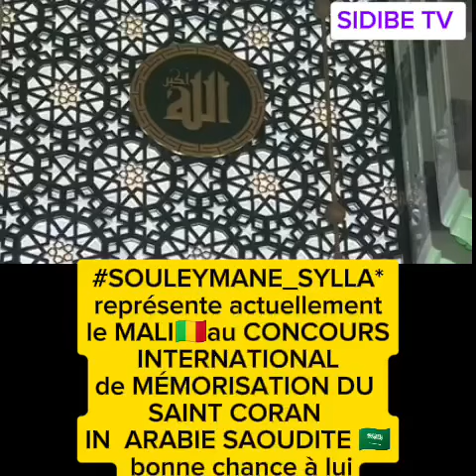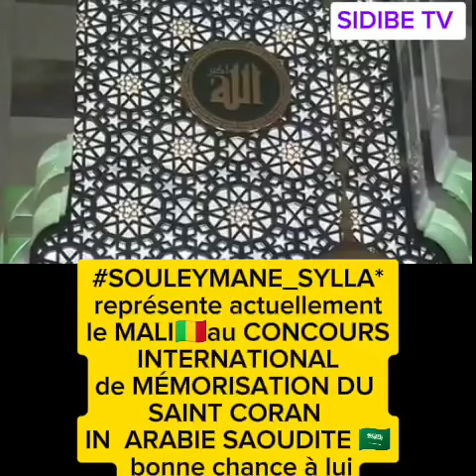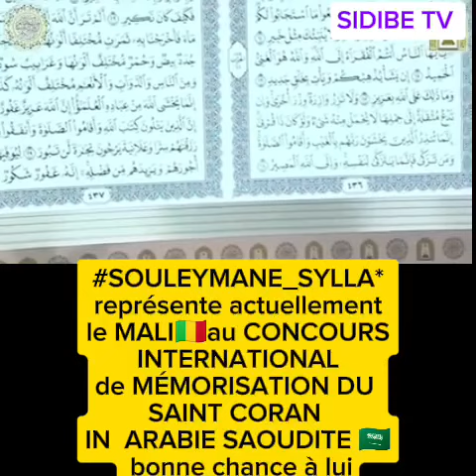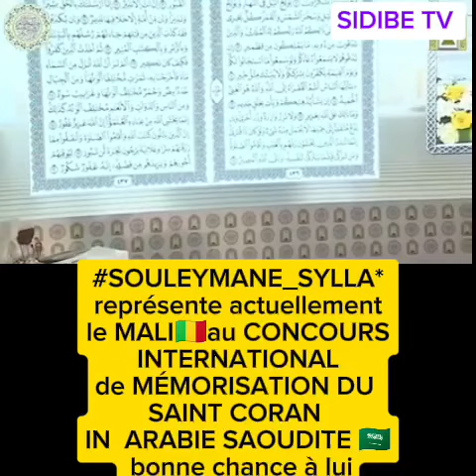Souleymane Sylla représente le Mali au concours international de Coran en Arabie Saoudite